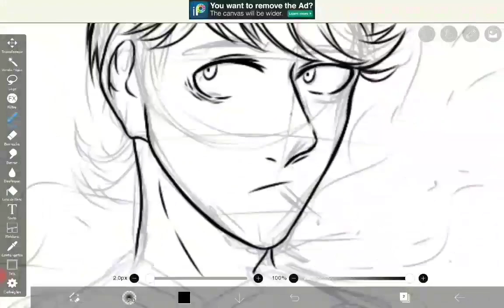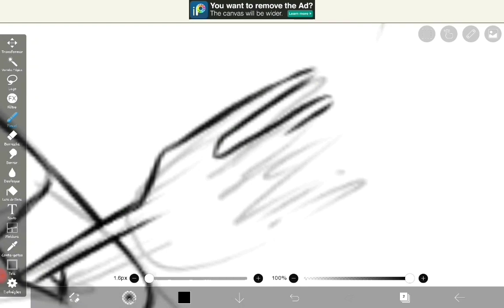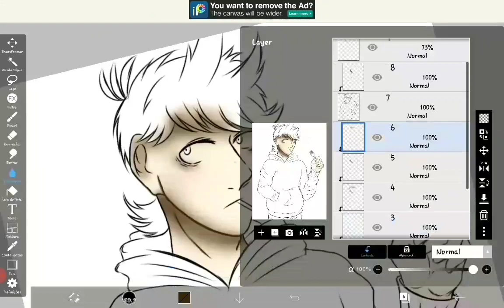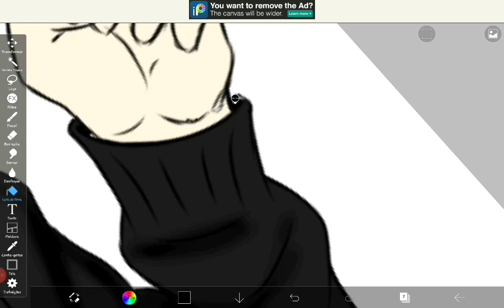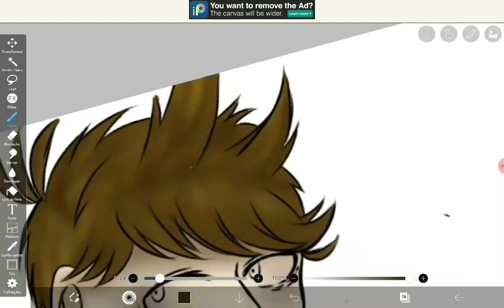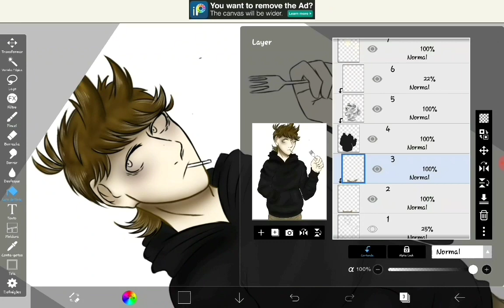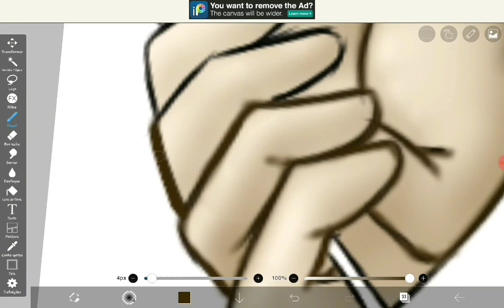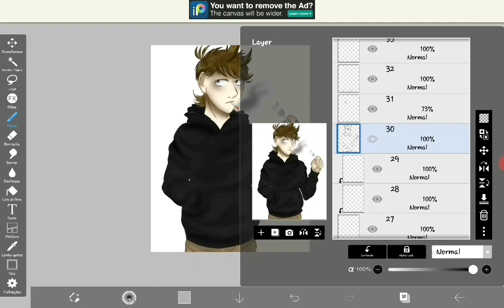Tord (2003 version) || Speedpaint | Eddsworld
Another speedpaint, now the character of Eddsworld, Tord with some traces of the years 2003/2004 (if I'm not mistaken), I hope you like it, I'm trying to beat me on the platform by bringing at least one video a week.

Well, I hope u Like It.

Musics